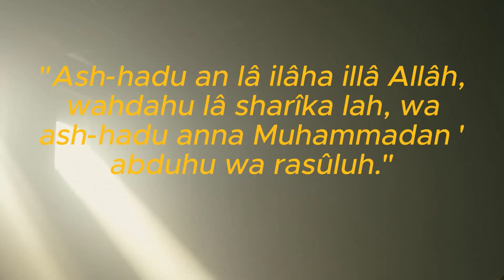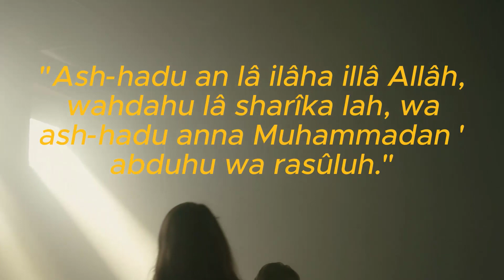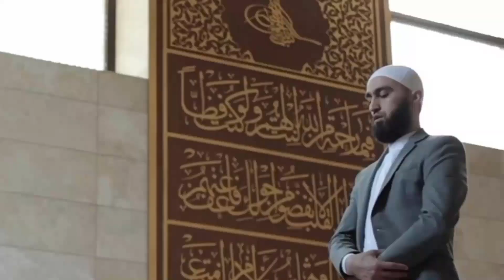LE GRAND SECRET DU PROPHÈTE POUR CEUX QUI FONT LA PRIÈRE NOCTURNE